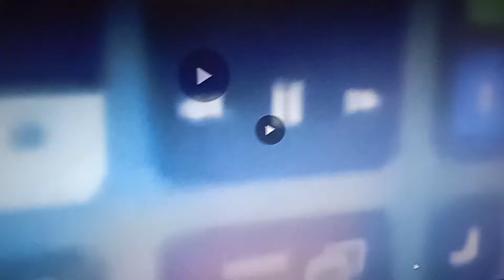fasters and blank add round 1003